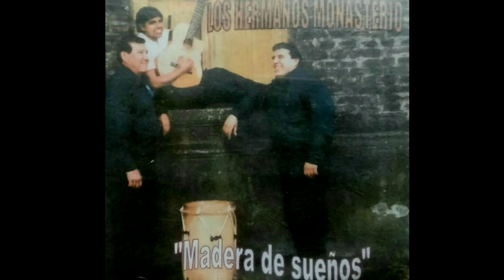04. Gato del vidalero - Los Hermanos Monasterio (Madera de Sueños)